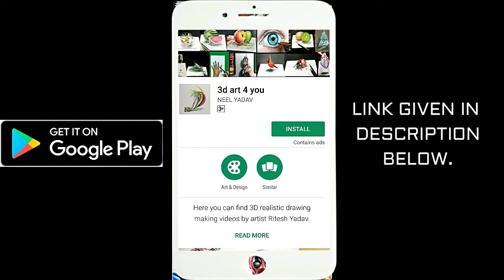Awesome 3D Drawing of Devasena - Anushka shetty | Bahubali 2 Movie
Amazing Quick 3d drawing of Devasena - Anushka Shetty who played lead role in Bahubali 2 movie.
Awesome 3D Drawing of Devasena - Anushka sherry | Bahubali 2 Movie | Drawing Anushka Shetty